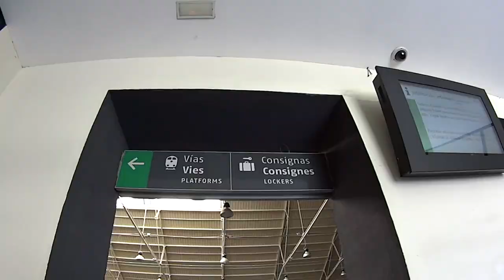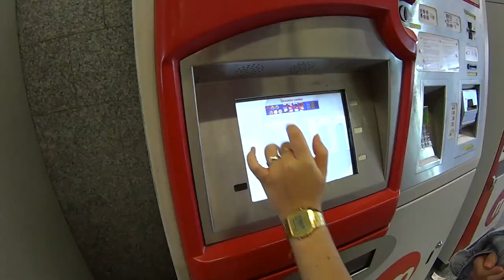Voy a ver a TABURETE a Valencia... VLOG *Guille & Sound*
Por fin cumplo uno de mis sueños al ver a Taburete en Valencia gracias a mi hermana Covi. Me compro la entrada del concierto por mi cumpleaños y se vinieron dos de sus amigas con nosotros. Pasamos un fin de semana de 10 y por aqui os dejo un Vlog de los mios con el mejor resumen de todo lo que paso...

La camiseta blanca que llevo al principio es de mi primo, de su marca "GALLERIA".

MUCHO AMOR xoxo